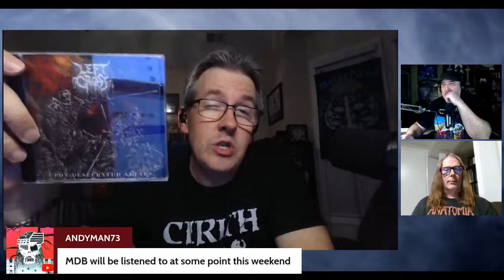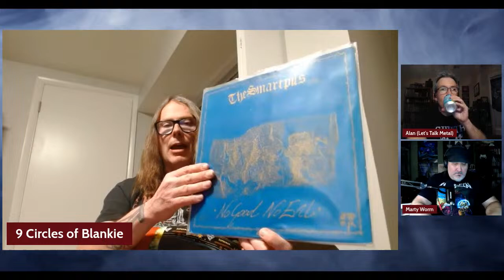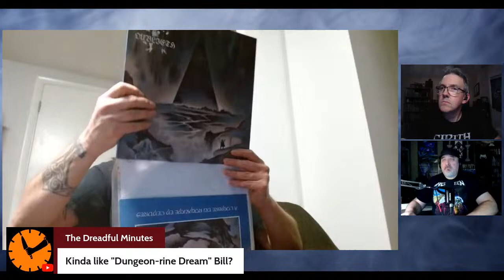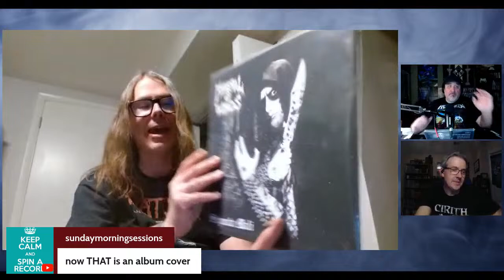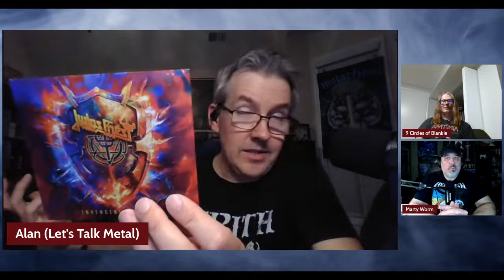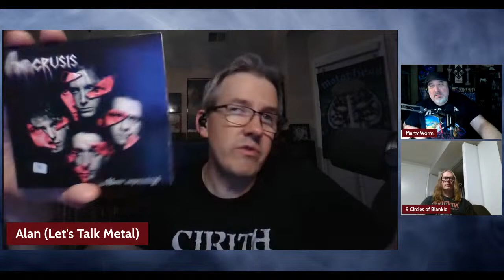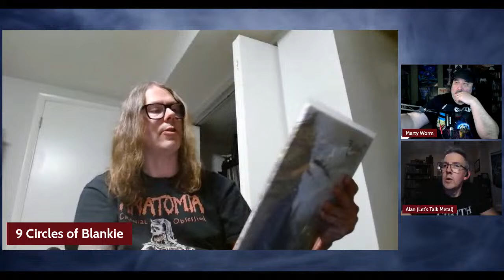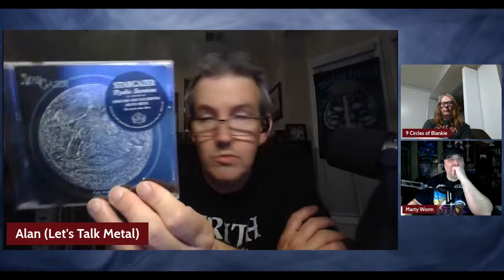Heavy Metallurgy Presents: Episode #155: What’s Spinning with Bill (The 9th Circle)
Bill makes his return to the channel to share playlists with Marty and Alan. What albums have taken over our turntables and crowded our compact disc players lately?